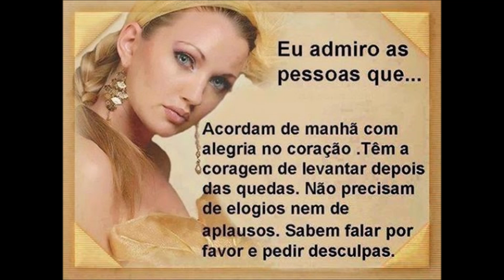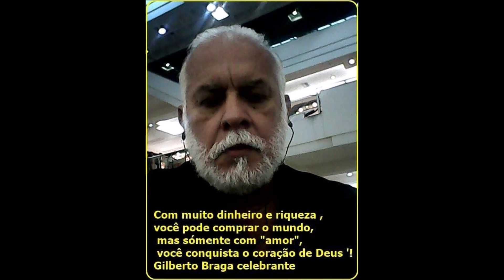IMPOSSIVEL E´APENAS UMA PALAVRA com Celebrante Gilberto Braga